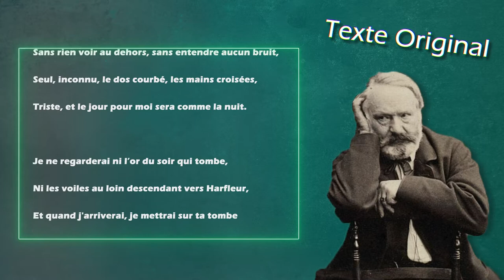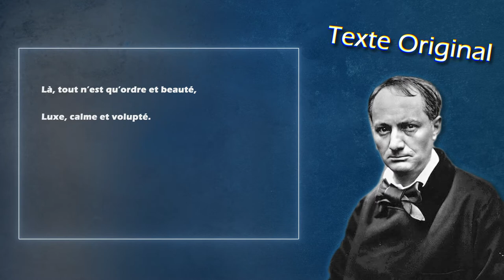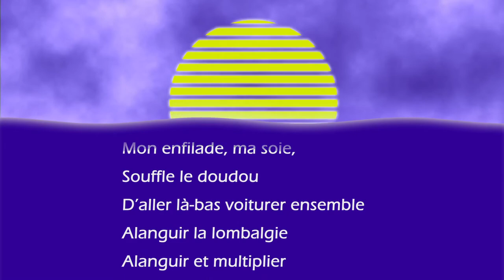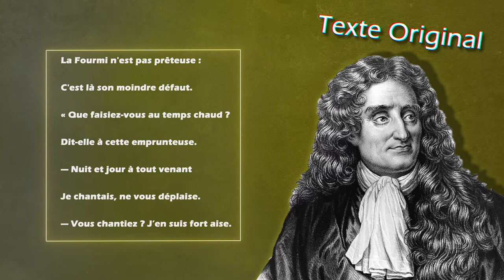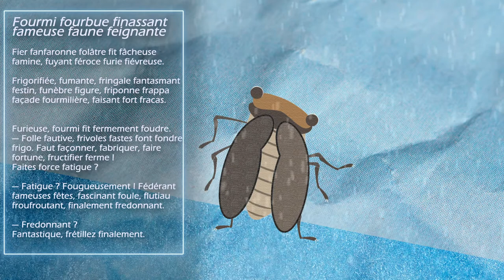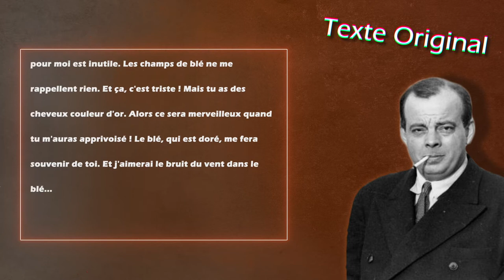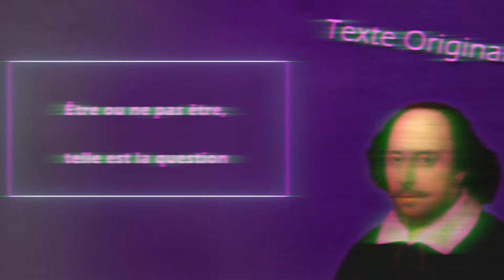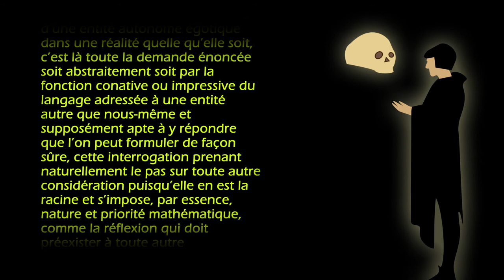Créer sous la CONTRAINTE c'est stimulant !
Pour redonner du piquant à sa vie créative, quoi de mieux que quelques contraintes ? L'Ouvroir de Littérature Potentielle est un collectif qui imagine depuis 60 ans les pires défis littéraires qui soient. Et si nous en testions quelques-un ?

Merci beaucoup de regarder cette vidéo. Si vous avez des retours les commentaires sont ouverts et vous pouvez me retrouver ailleurs sur le net :